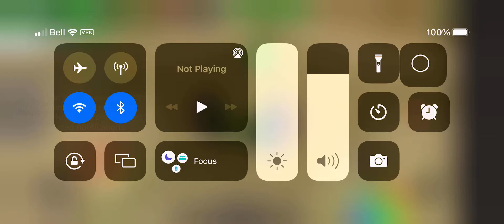[HATS] [121] Find The Slimes